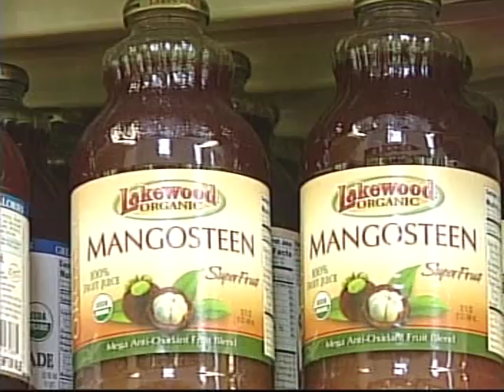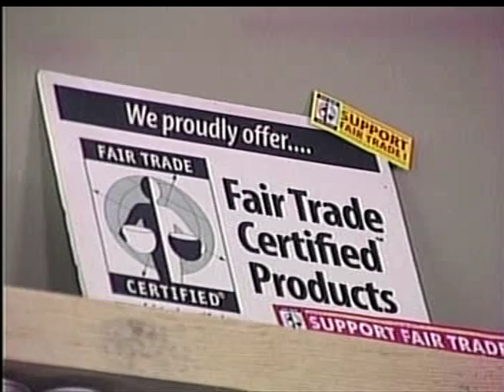Super foods and Light of Day Organic Teas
SPECIAL REPORT: Superfoods: Nutritional Powerhouses
Angela Macke, founder and owner of Light of Day Organic Teas, talks with TV 7&4 about the incredible benefits of tea as a superfood, as well as the high standards and beautiful products of Biodynamic agriculture.